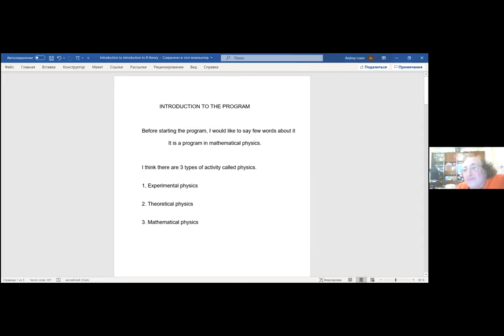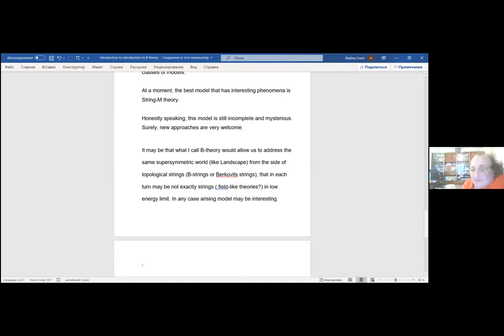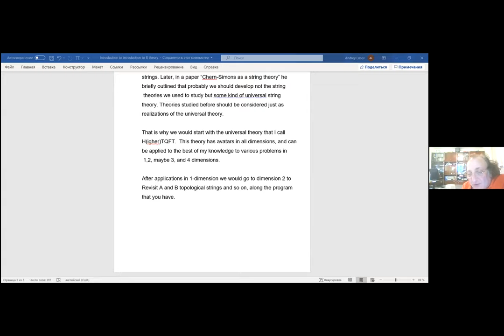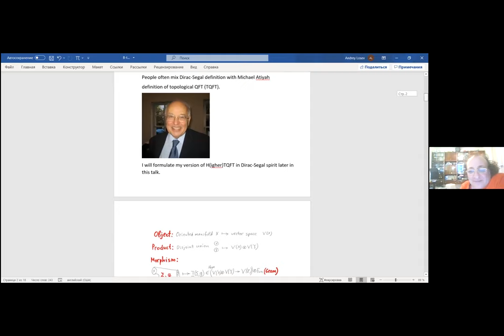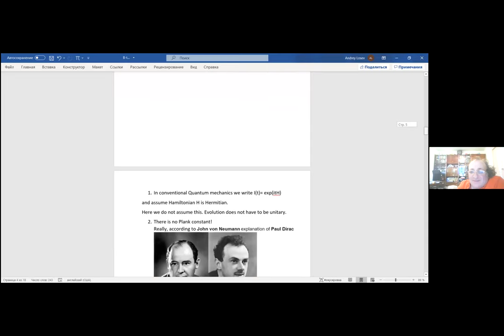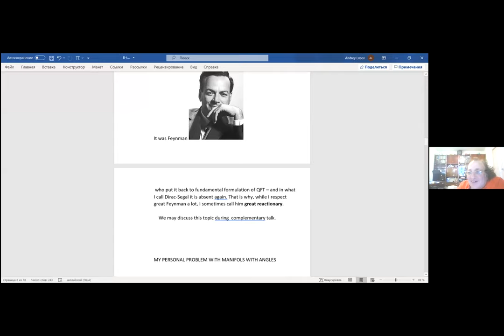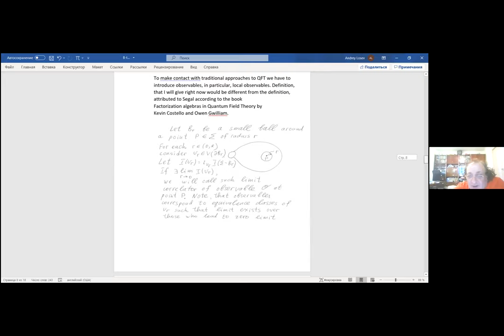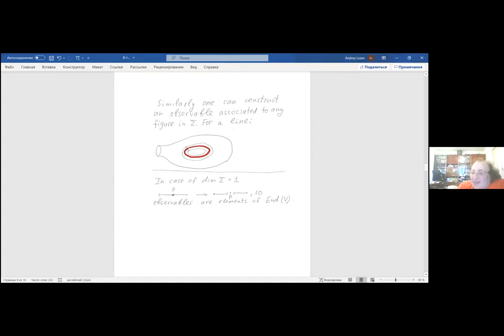B Theory Lecture 1 04.11.2020 part 1